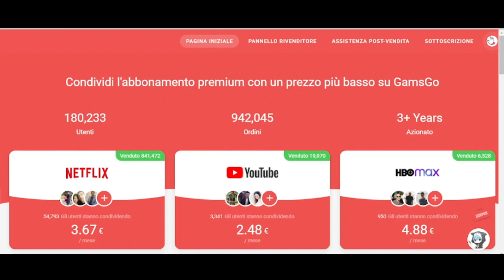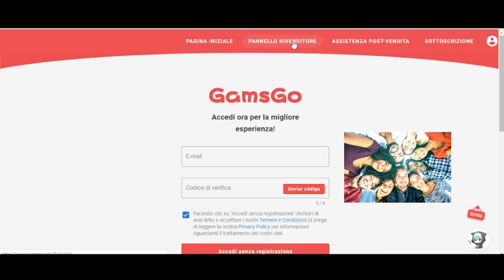5 Motivi per NON scegliere una scuola di DOPPIAGGIO (FAMOSA) - Feat Zeb89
Ciao ragazzi io sono Lorenzo e per festeggiare i 300 iscritti si aprono i battenti della quinta stagione del canale, quella in cui ci metto la faccia. D'ora in poi a mia discrezione la mia faccia da cazzo sarà presente in qualche video. Detto questo ho voluto cominciare con la roba migliore: il flame. Cioè quello che penso possa essere utile a qualcuno che sta iniziando come io ho iniziato 4 anni fa. Che dire spero che il video vi piaccia e buona visione.

P.S. Se sei un direttore di doppiaggio e stai guardando questo video sappi che è tutto finto ha ha, non penso assolutamente quello che dico.

Capitoli:
00:00 INTRO
00:30 PUNTO 1
02:13 PUNTO 2
03:45 SPONSOR
04:45 PUNTO 3
07:15 PUNTO 4
08:35 PUNTO 5
10:20 OUTRO

Ripeto di ESSERE UN DOPPIATORE EMERGENTE.

Ogni cosa detta in questo video è dal punto di vista di una persona che non è un doppiatore professionista ne un professore, questo video punta a mostrare come la penso e quello che sto vivendo intraprendendo questa strada, spero vi sia utile.

Invito tutti ad andare a vedere il sito della mia scuola(FAMOSA)

MADLIPZ: lorenzogalluzzidub

VOCE DI: SEGRETI OCCULTI